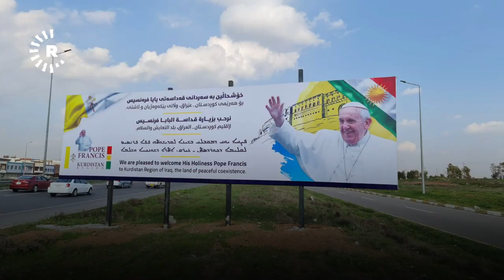Papa Francis bo NêçîrvanBarzanî: Dua bo min bike